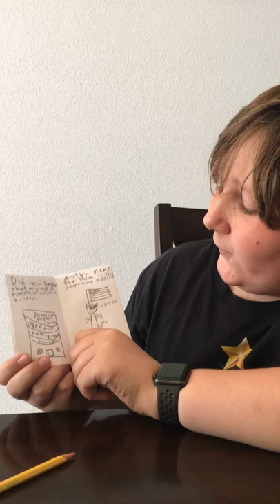Black Footed Ferret